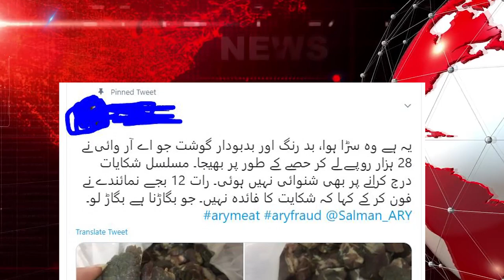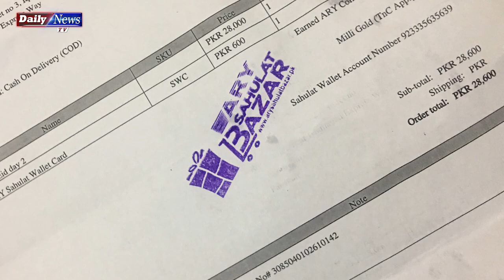ARY Ka Qurbani Key Naam Par Dhoka